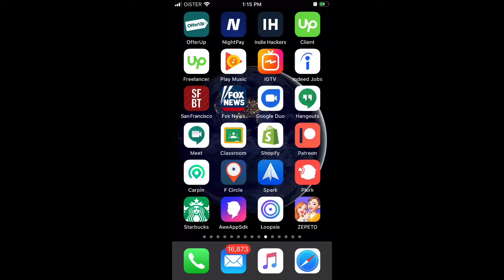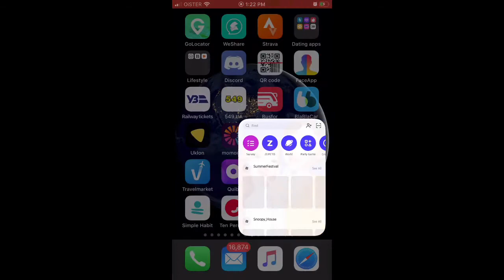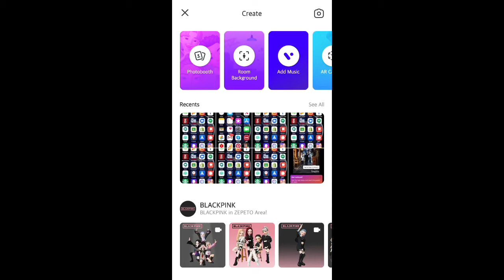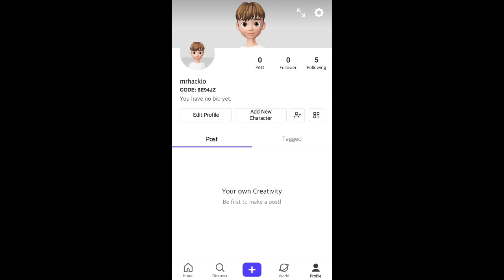ZEPETO app Quick Overview